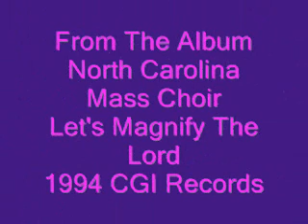North Carolina Mass Choir-Broken Vessel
Great classic hit